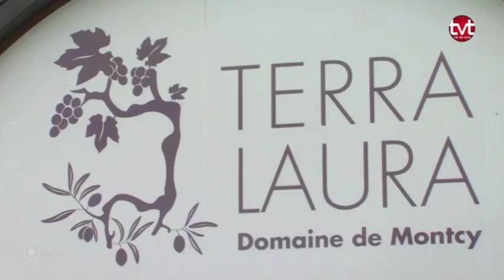Hébergement insolite à Cheverny : Dormir dans un... tonneau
Coup de projecteur sur un hébergement insolite, celui de dormir dans un tonneau au milieu des vignes au Domaine de Montcy à Cheverny.